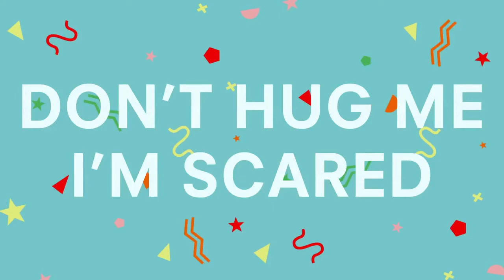don't hug me i'm scared but everytime they say creative it get faster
original video